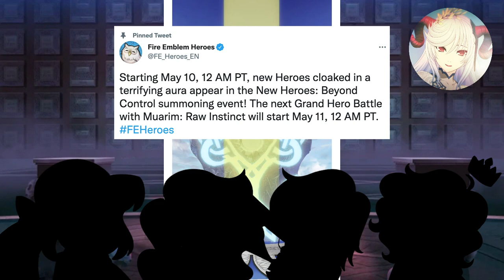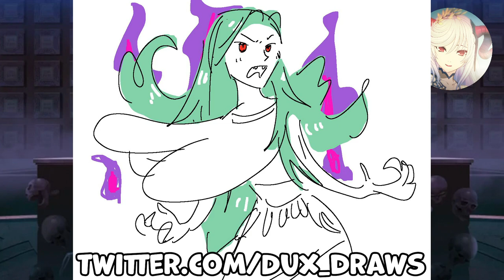We've FALLEN in love with Ninian & Rhea!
The Goat Mommy Podcast is Shut Up, Sprinkles!, ManicPxlDreamGirl, Demiganz, and theSirToasty. In this episode, we react to the Fire Emblem Heroes New Heroes summoning event, Beyond Control! Featuring Lilith from Fates, Ninian from Blazing Blade, Gustav from Heroes, and Rhea from Three Houses!

Recorded 5/7/22!